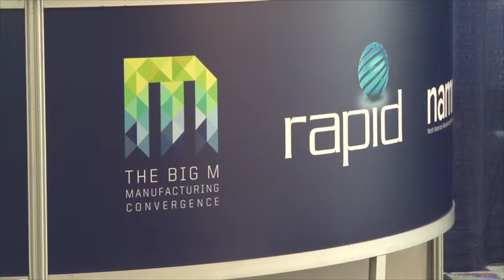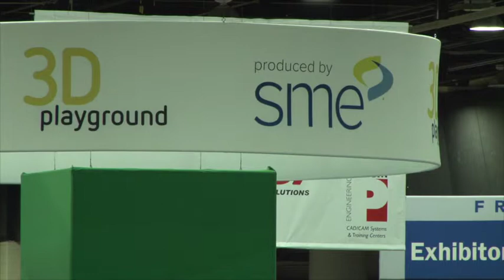THE BIG M Event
SME produced their first annual BIG M Event at Cobo Center in 2014. Denha Media Group produced several videos leading up to THE BIG M Event. This piece is a marketing piece SME uses to promote the event.